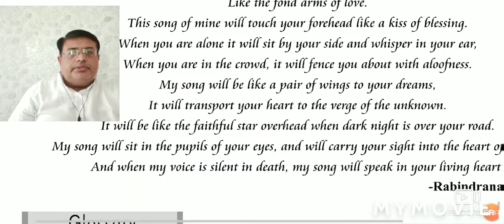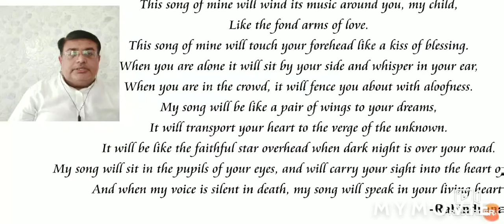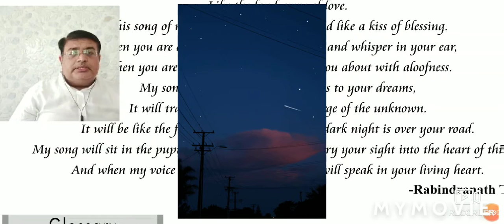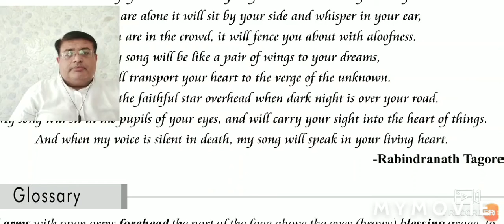STD~10|ENGLISH| POEM~1"MY SONG"